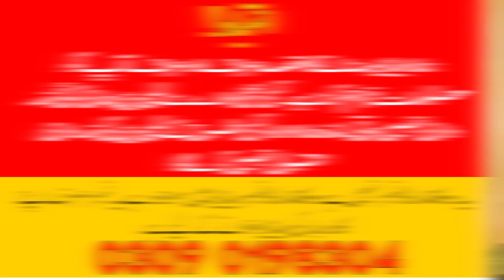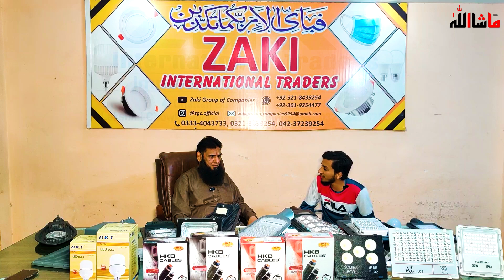led bulb wholesale market lahore / Led lights in Just start 20Rs بغیر بجلی کے چلنے والے بلب اگئے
Channel Details 👇
Assalam Alaikum! friends, In this channel you will be given information about  Wholesale markets explore.

solar panel lights wholesale market
led tv wholesale market in Pakistan
led bulb wholesale market in Pakistan
led lights wholesale market in Pakistan